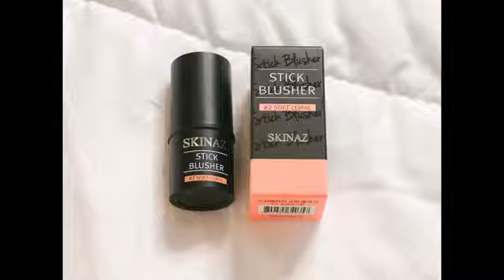Hot girl JUN VŨ - "Chạm khẽ tim anh một chút thôi" Review kem nền BB stick SKINAZ - HOT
KINH DOANH MỸ PHẨM HÀNG ĐẦU HÀN QUỐC 🔱 NGAY HÔM
Bạn từng mong ước được làm nhà phân phối chính thức của các loại mỹ phẩm hàng đầu Hàn Quốc: WHITE ANGEL VÀ AGUACATE OIL 99,6% TINH CHẤT BƠ. KEM V10 VÀ SẢN PHẨM MAKE UP.
Cơ hội của bạn đã đến  😄 😄 😄
SKINAZ CHÍNH THỨC TUYỂN ĐẠI LÝ

Áp dụng cho mọi: Spa, cửa hàng Mỹ Phẩm, web, cá nhân kinh doanh Online, trên 63 tỉnh thành.
🌺Mỹ phẩm chính hãng 100% từ Hàn Quốc.
🌺Chất lượng chuẩn quốc tế, đã được Sở Y tế cấp phép.
🌺Giá bán lẻ cạnh tranh.
Ưu tiên:
🍁Tặng Catolog, Standee Mô Hình quảng cáo sản phẩm cao 1m6.
🍁Tặng banner quảng cáo cho đại lý.
🍁Hỗ trợ hình ảnh quảng cáo, video clip quảng cáo, feelback khách hàng, bài viết đăng quảng cáo mỗi ngày.
🍁Cấp giấy chứng nhận cho đại lý.

➡Công ty TNHH MOOSUN
➡Đơn vị nhập khẩu và phân phối độc quyền Skinaz toàn Việt Nam
Hợp tác đại lí toàn quốc:
NPP MỸ PHẨM SKINAZ HÀN QUỐC - HÙNG SEOUL